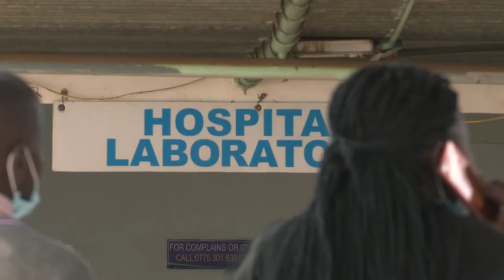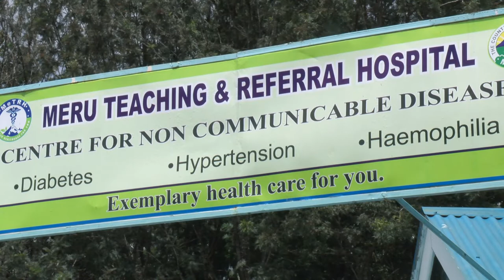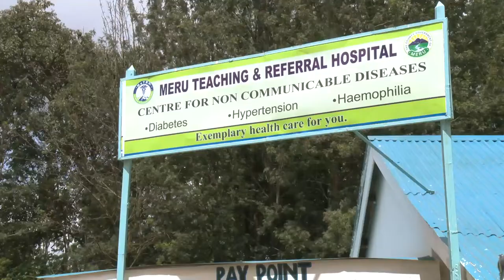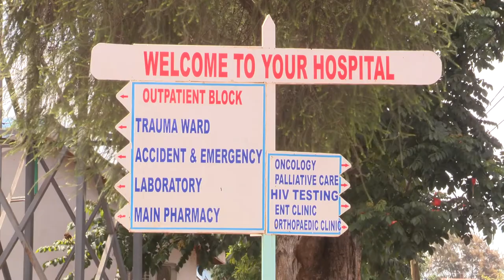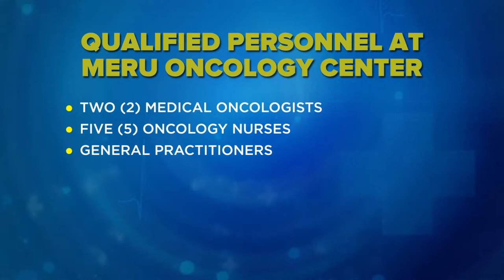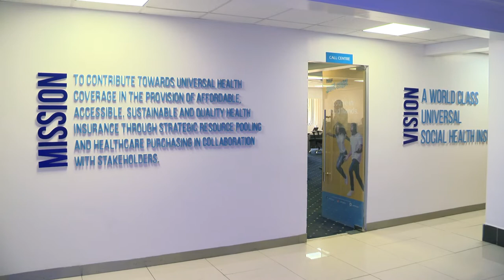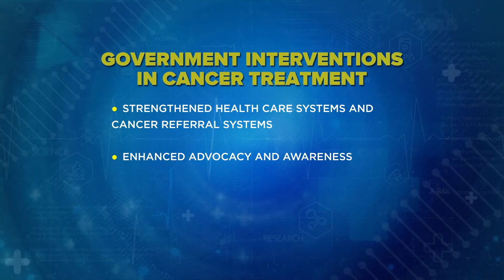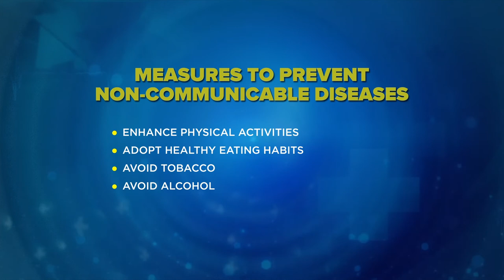Maisha ni Health-Episode 2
Universal health coverage: Focus on non-communicable diseases, with special attention on cancer